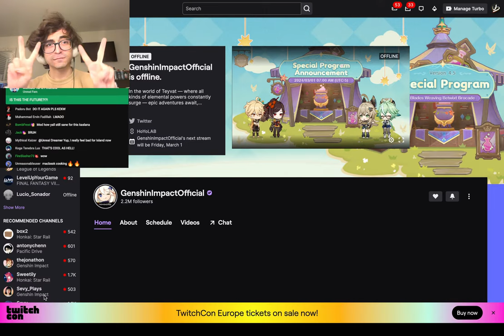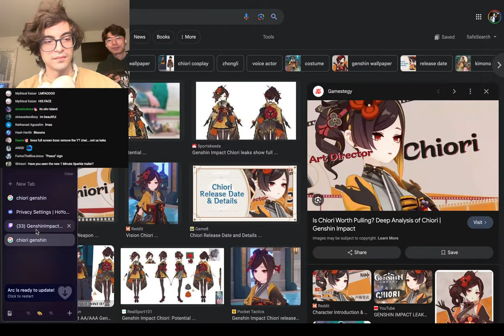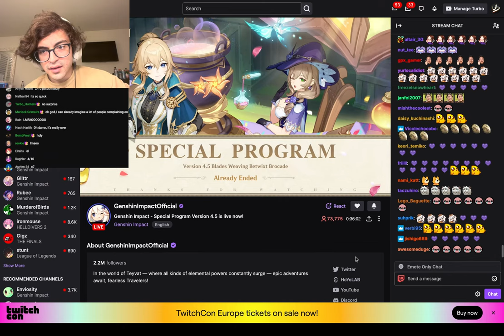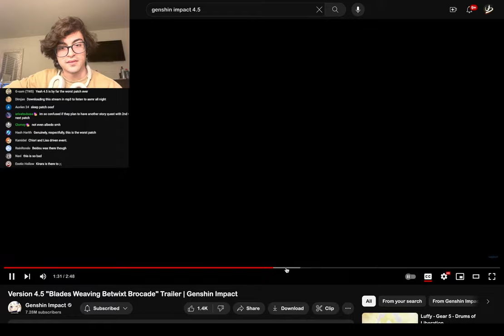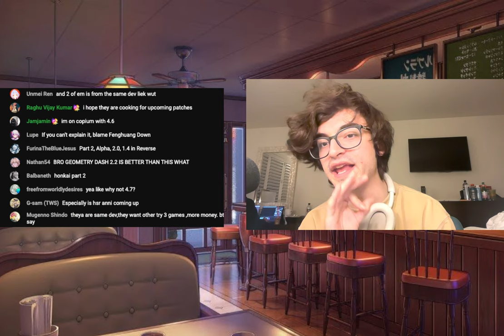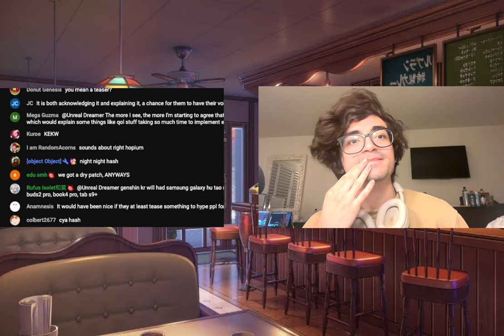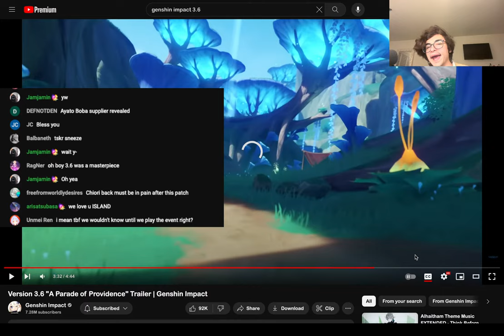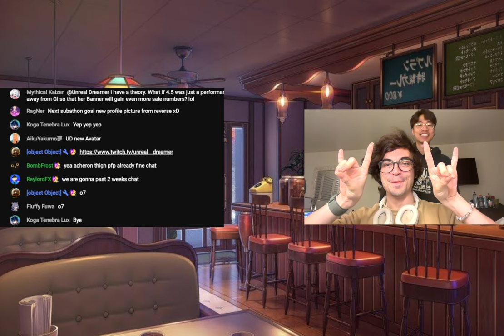CHIORI Genshin Impact 4.5 LIVESTREAM REACTION WATCH PARTY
CHIYORI Genshin Impact 4.4 LIVESTREAM REACTION WATCH PARTY

• Connect and hang with the fam! •
BEST Coffee in Quality, Speed, and Value
Unreal Legends: Gloria
Unreal Mythics: Caesa, Hailey